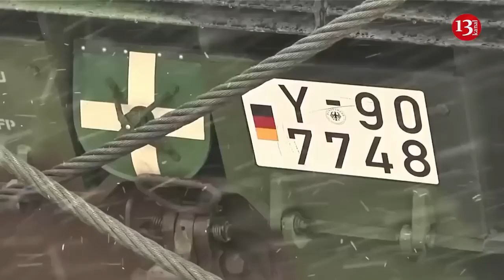Scholz hesitates to send Leopard tanks to Ukraine for fear of nuclear war